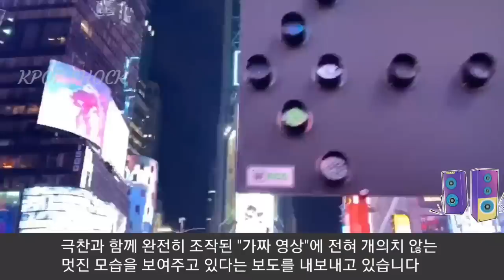[방탄소년단] 실시간 난리난 프랑스언론 "뷔가 파리를 흔들고 있습니다" (French media rush to report that BTS V rocks Paris)